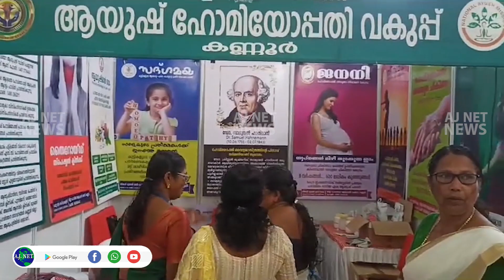കേന്ദ്ര വാര്‍ത്താവിതരണപ്രക്ഷേപണ മന്ത്രാലയത്തിനു കീഴില്‍ കണ്ണൂരിലുള്ള ......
കേന്ദ്ര വാര്‍ത്താവിതരണപ്രക്ഷേപണ മന്ത്രാലയത്തിനു കീഴില്‍ കണ്ണൂരിലുള്ള  സെന്‍ട്രല്‍ ബ്യൂറോ ഓഫ് കമ്മ്യൂണിക്കേഷന്‍ വിജിലന്‍സ് വാരാചരണത്തിന്റെ ഭാഗമായി പഴയങ്ങാടി എരിപുരത്ത് സംഘടിപ്പിച്ച രണ്ടുദിവസത്തെ സംയോജിത ആശയവിനിമയ ബോധവത്കരണപരിപാടി  എം വിജിന്‍ എം.എല്‍.എഉദ്ഘാടനം ചെയ്തു.